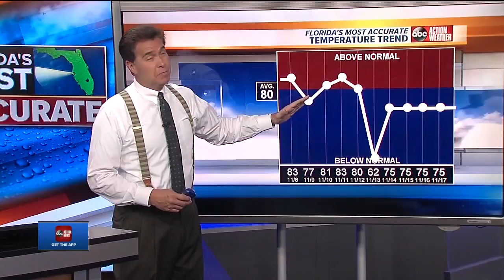ABC Action News Latest Headlines | November 13, 7am